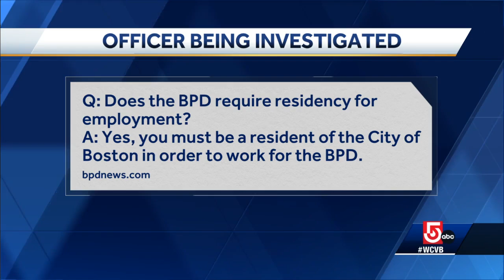Boston officer accused of trying to intimidate detective from anti-corruption unit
Officer Matthew Morrissey, 40, is accused of trying to intimidate a detective who was investigating his alleged violation of Boston's residency requirement.